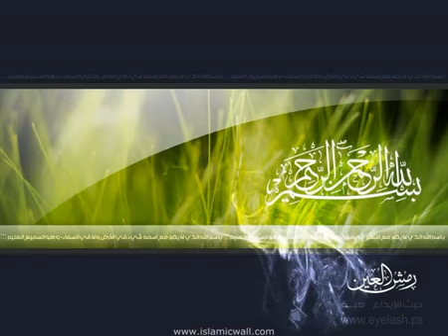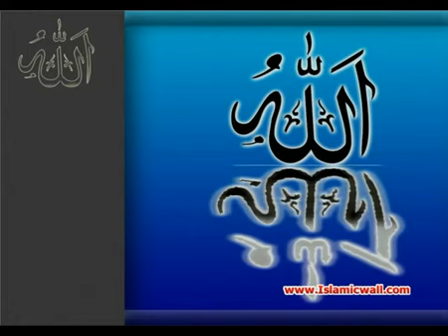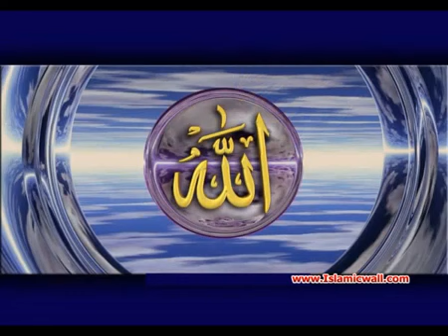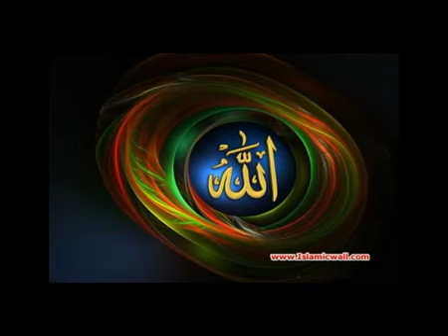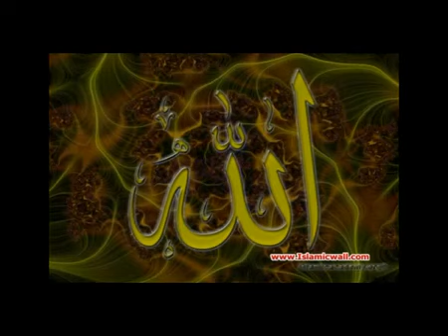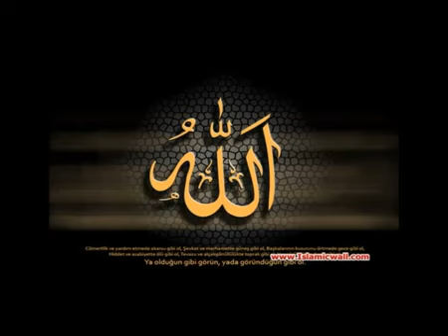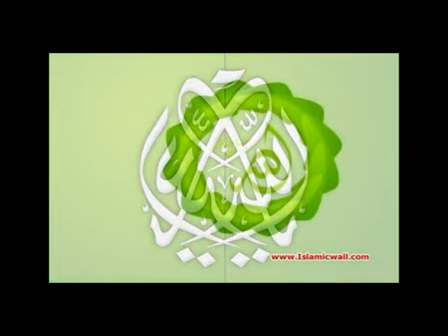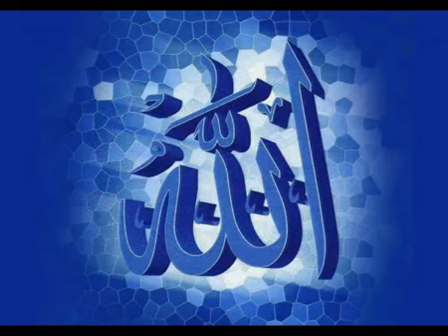023 Surah Al Mominoon Full with Pushto Translation